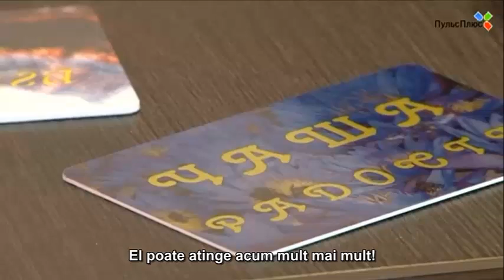Despre - Oglinda Isidei - Integrator de sistem al timpului, TransLighter, BioInternet - Romania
Oglinda Isidei - Integrator de sistem al timpului.
Funcționează pe baza efectului de inversare a undelor frontale, ca un corector de distorsiuni a structurilor spatio-temporale ale omului.
In momentul când o persoană se priveste în oglindă, între el și oglinda apare o holograma invizibilă, care afișează structura lui interna ideala.
Această hologramă devine acel diapazon perfect, care acorda omul și reface integritatea acestuia.
Omul poate fi definit nu doar prin caracteristica dimensiune ci si prin caracteristica temporala (cu alte cuvinte are o traiectorie temporala, la un moment dat s-a născut și va continua să trăiască), acest integrator influenteaza si reface de asemenea si integritatea conexiunilor temporale.Astfel apare posibilitatea de a gestiona procesele temporale, si nu neaparat urmarea unei linii temporale a vietii deja prestabilite.
Avem posibilitatea de a ne indeparta de concepte,cum ar fi soarta sau karma. De asemenea ne putem intoarce in timp pe ramurile genealogice pentru a le reface.
Poate fi observata o imbuntatire a starii tesuturilor biologice si activitatii creierului.Va fi usor de perceput pentru ca se manifesta printr-un effect de lifting usor, atunci când te privesti in aceasta oglinda. Incepe sa-ti placa din ce in ce mai mult propria fata.
Încep să se activeze și sa se implineasca adevăratele dorințe ale persoanei și anume dorințe ce reflecta adevăratul sine al persoanei si nu cele impuse de mediul inconjurator. Efectul oglinzii se poate vedea spre exemplu folosind dispozitivul camera GDV , bazata pe efectul Kirlian.